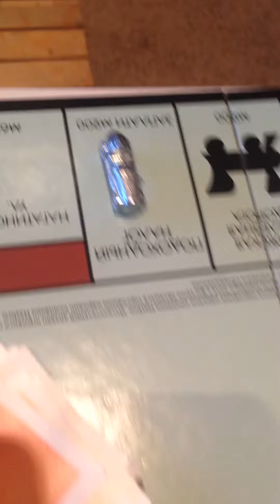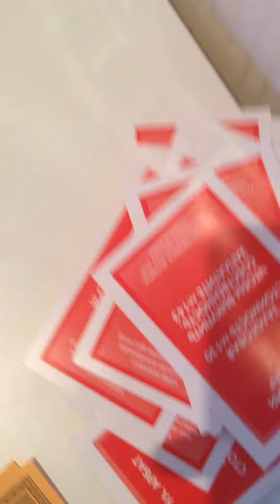Мы показываем как играть в монополию